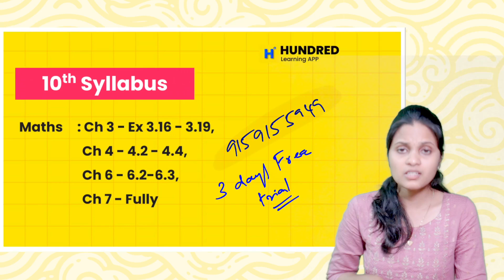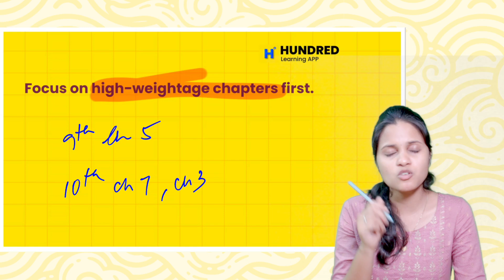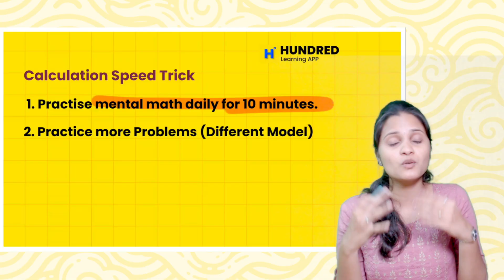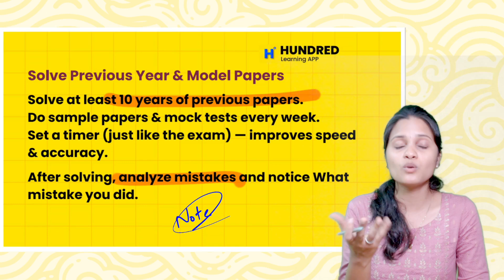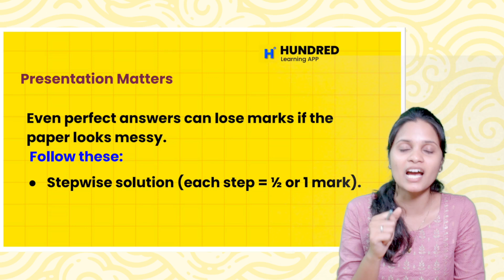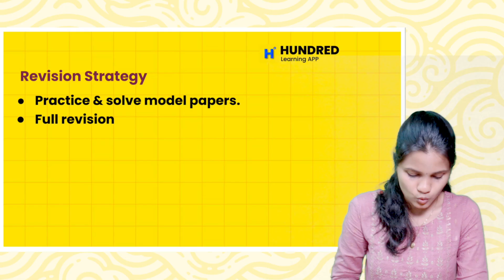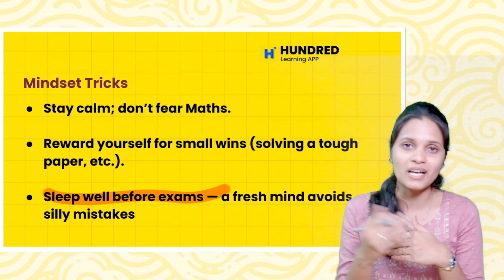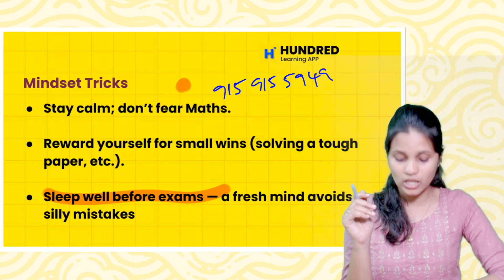9th & 10th Maths How to score 100/100 2nd midterm 2025 Important Questions